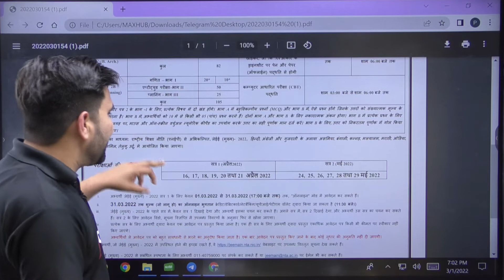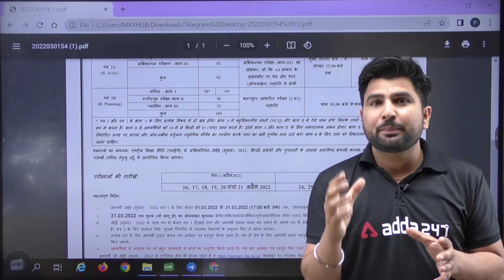JEE Mains 2022 Date | JEE Mains 2022 Exam Date | JEE Mains 2022 Latest Updates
👉Boost your CBSE BOARD Marks in one 👇 All Subjects Playlists for Class 12 Science Stream are below 👇